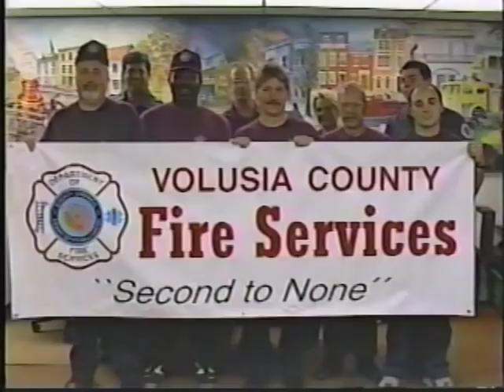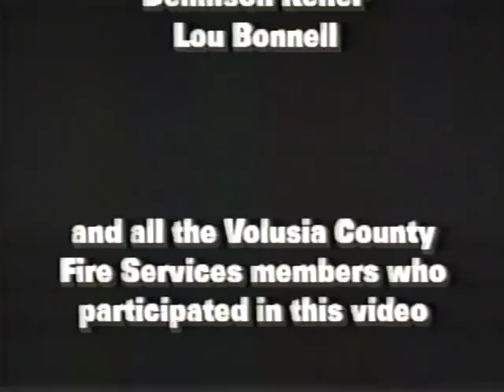Volusia County Fire Services Recruiting Tape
From the Cary R. Smith Productions Archives.